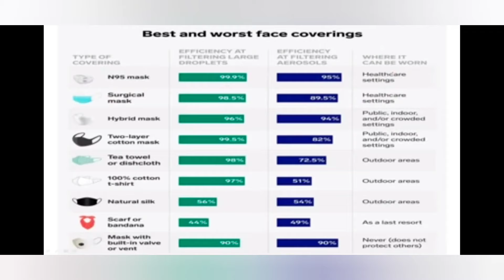ରାଉରକେଲା NEWS ମୁଣ୍ଡ କଲା ଟିଣ 🥵 ।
Jay Jagannath |

Jay Hind |